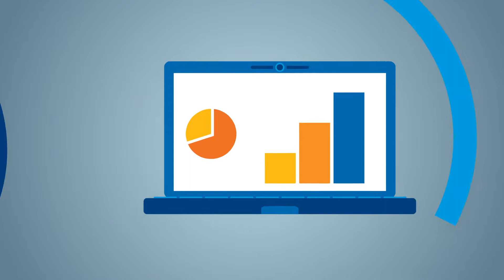Why NeuroLeadership Has a Big Impact on Organizations